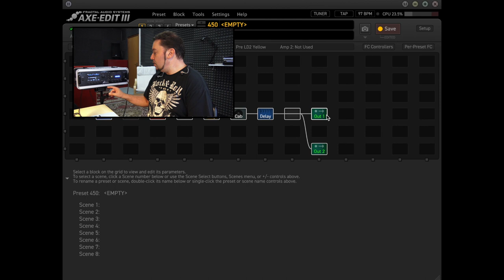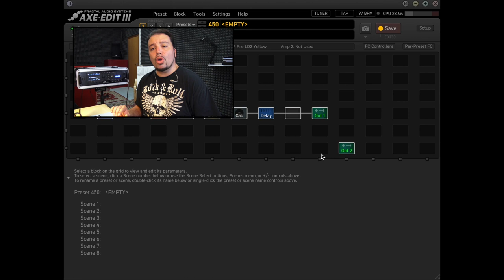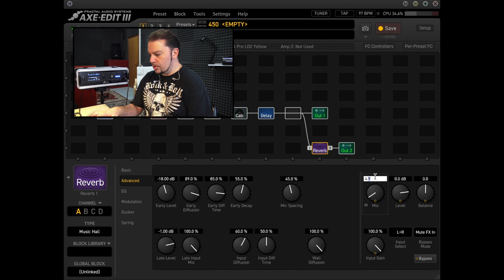Axe Fx III & In Ear Monitor - 5 TIPS AND TRICKS! (ENG Subtitles)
ENG
In this video I want to share with you 5 tips and tricks to use IEM (in ear monitors) with AX FX IIl getting maximum satisfaction!

ITA
In questo video voglio condividere con voi 5 consigli e trucchi per usare gli IEM (in ear monitors) con AXE FX IIl ottenendo la massima soddisfazione!